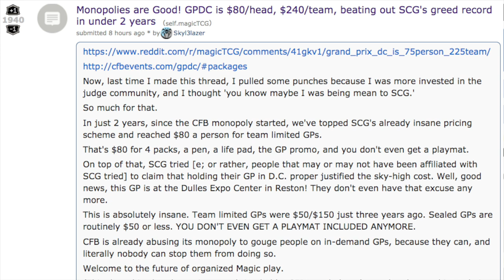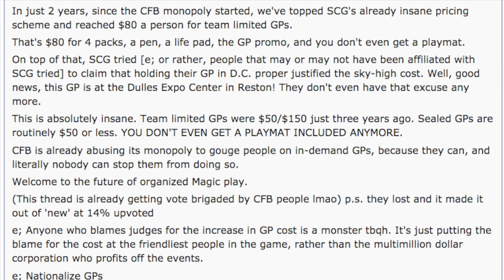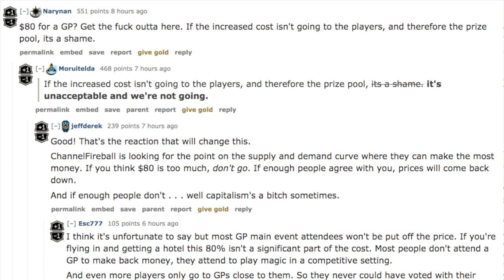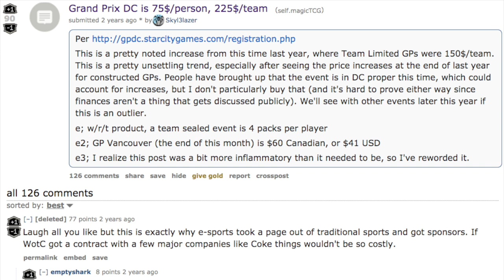$80.00 / Player : Channel Fireball's GP Monopoly